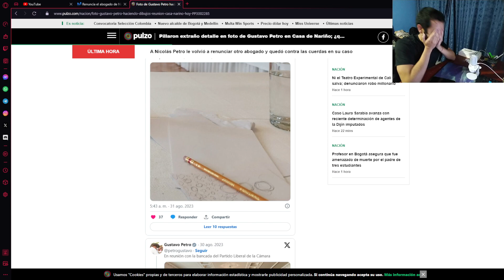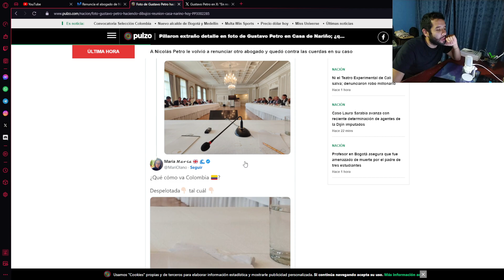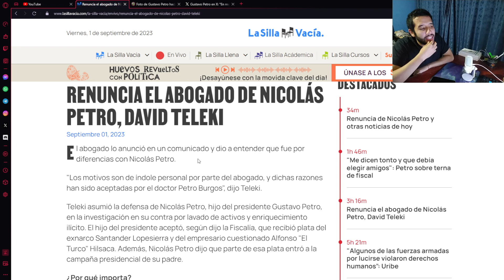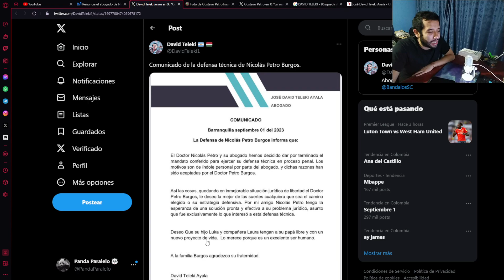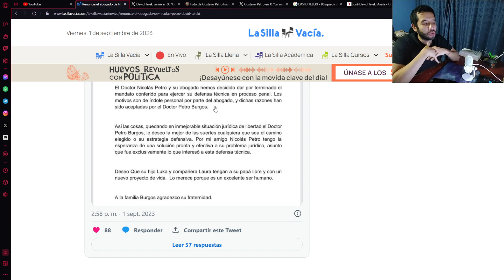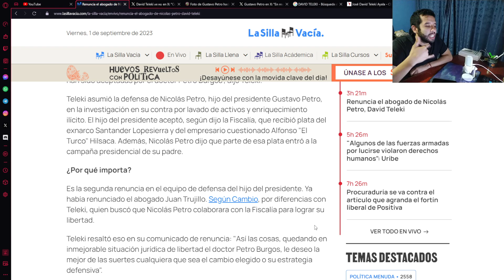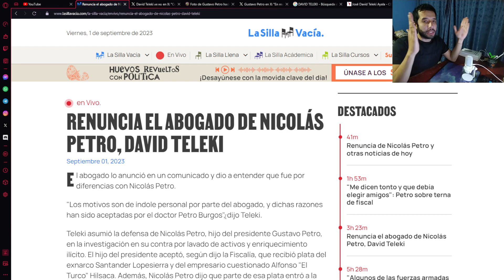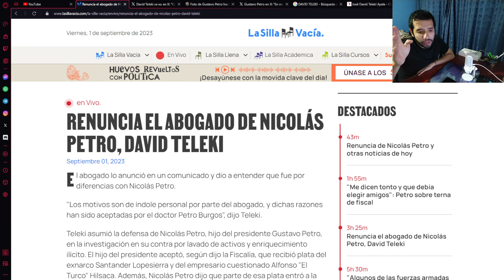Nicolás Petro se quedó sin abogado... otra vez